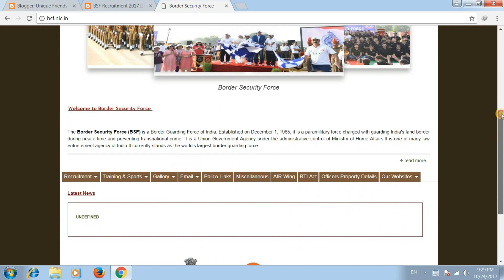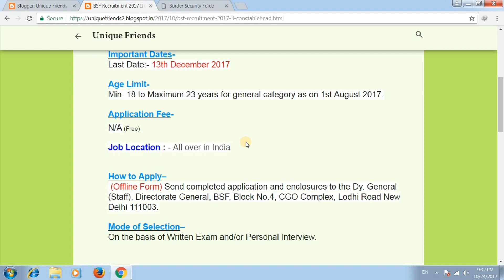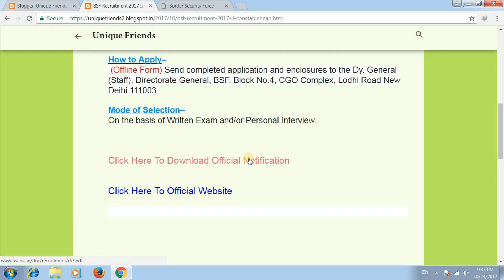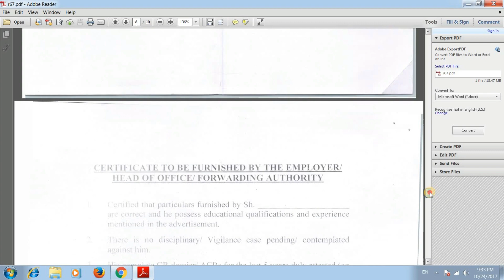BSF Recruitment 2017 !! Border Security Force में आई भर्ती 2017 !! Head Constable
My Dear Friends, आज के इस विडियो में मैंने बताया है कि BSF Head Constable नयी   आई है जिसकी सभी जानकारी इस विडियों में देने की कोशिश की है
Border Security Force में आई भर्ती 2017
 BSF Head Constable Recruitment 2017
आशा करता हूँ आपको विडियों पसंद आये.

धन्यवाद!!